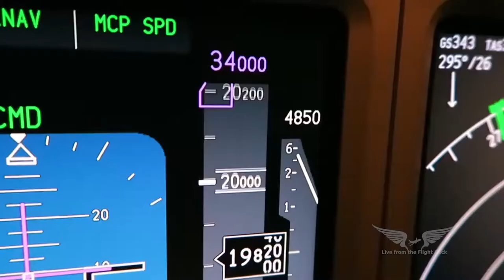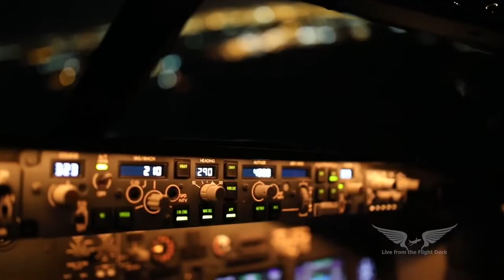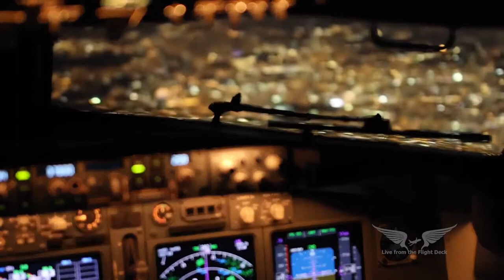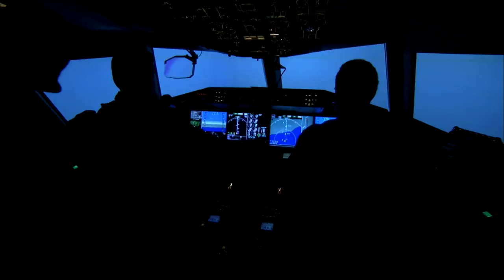THE DREAM OF BEING A PILOT / Time - Hans Zimmer